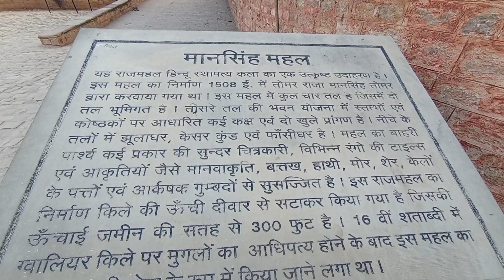Gwalior fort madhya pradesh tourism India walk @मोनालिसामुख्यचैनल